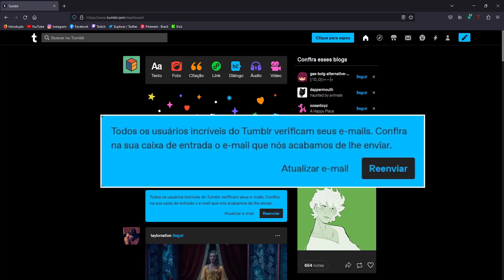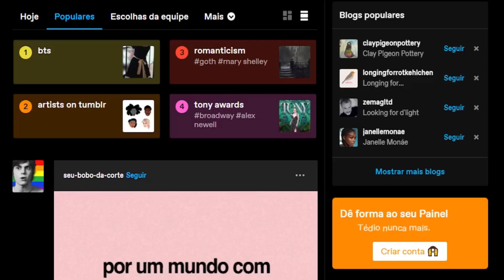Como CONFIRMAR o e-mail de VERIFICAÇÃO do Tumblr (2023)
Após criar a conta no Tumblr, é preciso confirmar a verificação do e-mail. Basta entrar na caixa de e-mail e clicar na opção SOU EU MESMO!